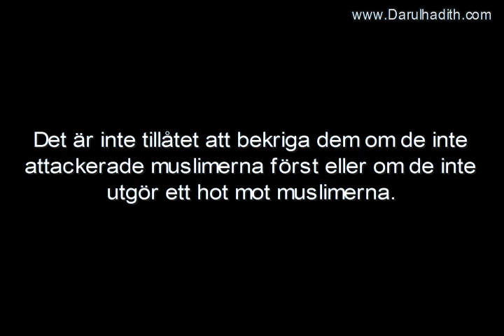1417 Får vi bekriga Takfîriyyûn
Översättning: Darulhadith.com
Publicerad: 14.07.27
Författare: ´Allâmah Muqbil bin Hâdî al-Wâdi´î
Källa: Fadhâ'ih wa Nasâ'ih, sid. 186